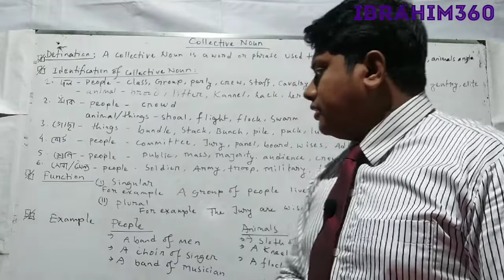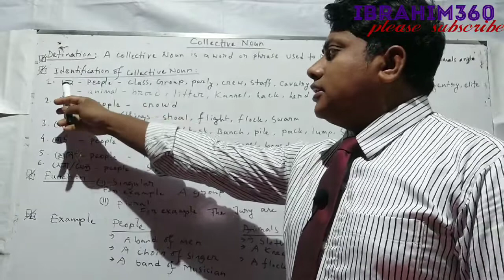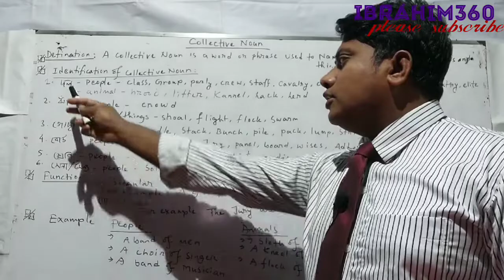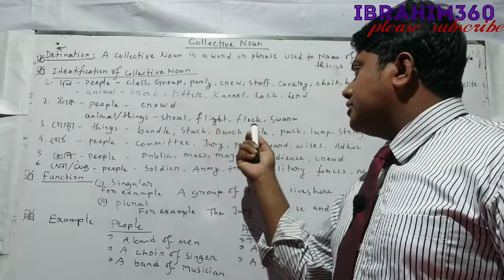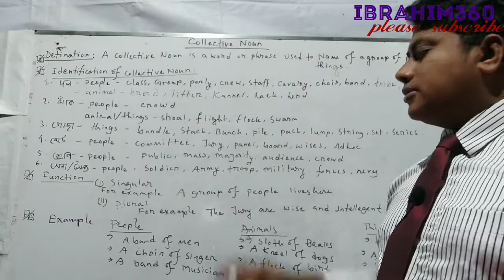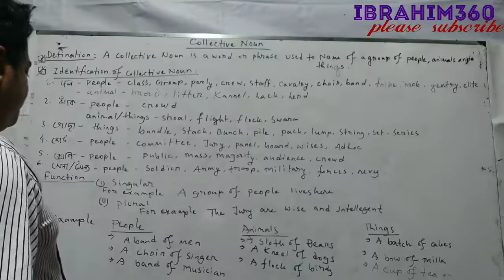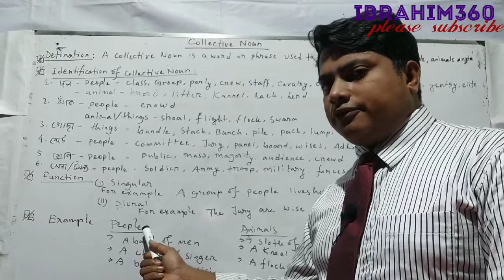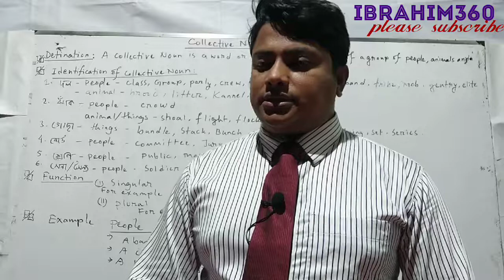noun|The Function of collective noun|মাত্র ৬ টি নিয়মে সকল collective noun শিখুন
the Function of collective noun,মাত্র ৬ টি নিয়মে সকল collective noun শিখুন,noun

This content you will learn how to use collective noun in three categories, group of people, group things, group of animals,Here i also show you some list of important collective nouns. I hope this content will be very helpful for you.